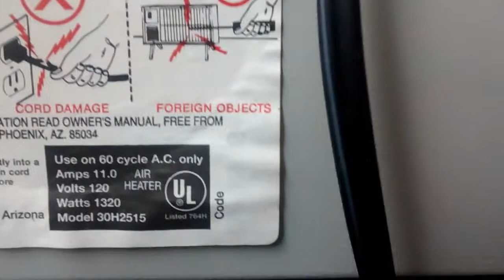(quick video) 1993 Arvin heater